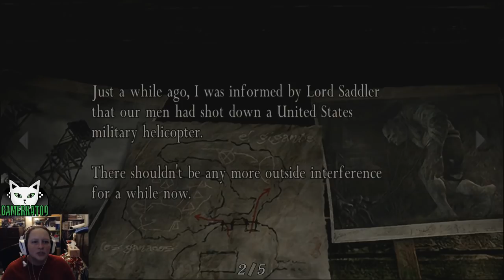(Part 6) Let's Play - Resident Evil 4 - Dual Chainsaws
I had a faint memory this was coming. I hate it when I'm right. I also hate chainsaws!